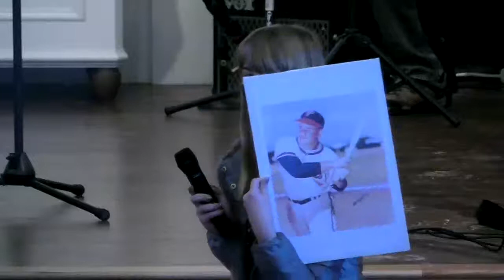SUMC Sunday January 30, 2022